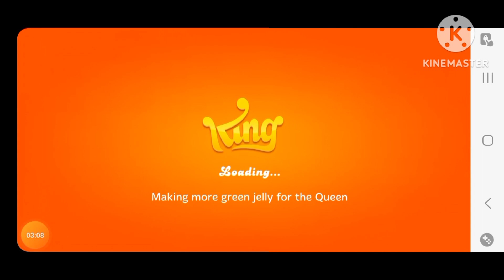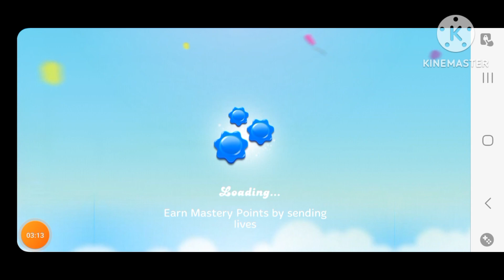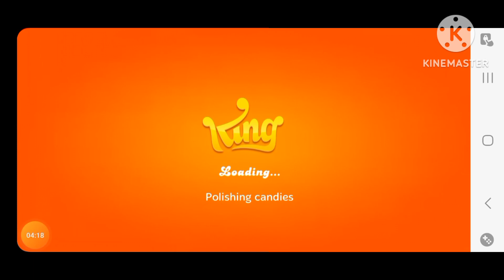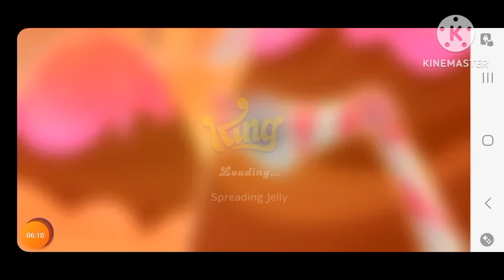km 20230723 1080p 30f 20230723 081540